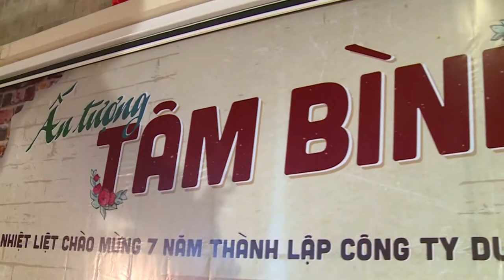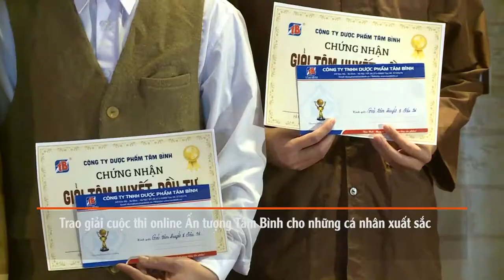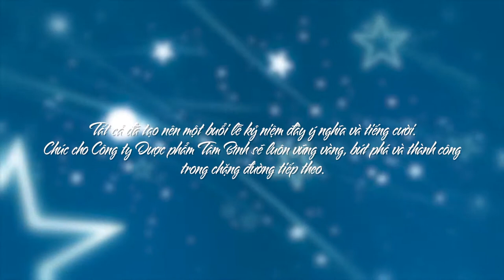Kỷ niệm 7 năm thành lập Dược Phẩm Tâm Bình 13/12/2017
Khoảnh khắc đẹp đẽ nào cũng thường trôi qua nhanh, nhưng ở trong tâm trí thì sẽ còn đọng lại mãi. ;) Cùng ngắm lại những shoot hình đẹp nhất ngày kỷ niệm 7 năm thành lập Dược Phẩm Tâm Bình.

➡ Địa chỉ: 349 Kim Mã, Q.Ba Đình, Hà Nội
➡   Hotline: 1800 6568s (miễn cước gọi)

💡 Tìm hiểu triệu chứng, cách phòng tránh và điều trị bệnh Viêm Khớp, Thoái Hóa Khớp
💡 Tìm hiểu triệu chứng, cách phòng tránh và điều trị bệnh Xương Khớp, Thoát Vị Đĩa Đệm, Đau Thần Kinh Tọa
💡 Tìm hiểu triệu chứng, cách phòng tránh và điều trị bệnh Đại tràng, Tiêu hóa
💡 Tìm hiểu triệu chứng, cách phòng tránh và điều trị bệnh Gút